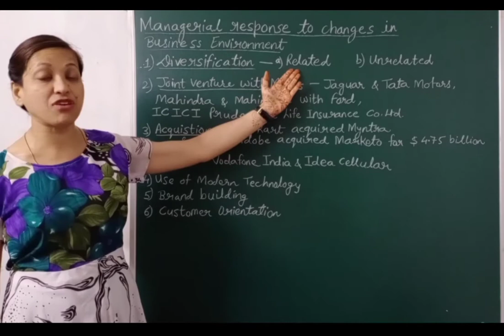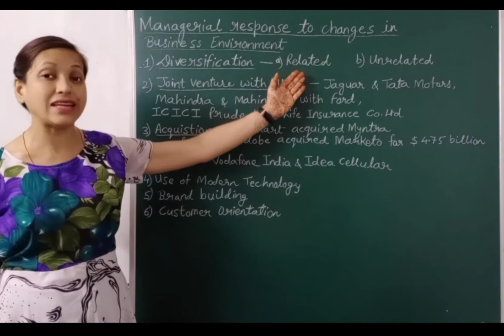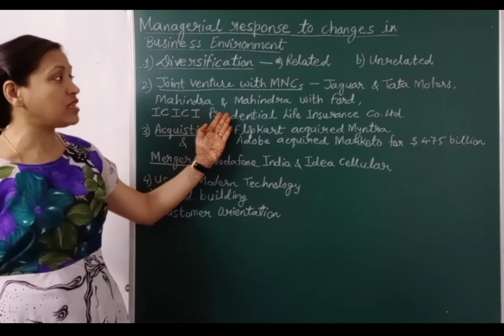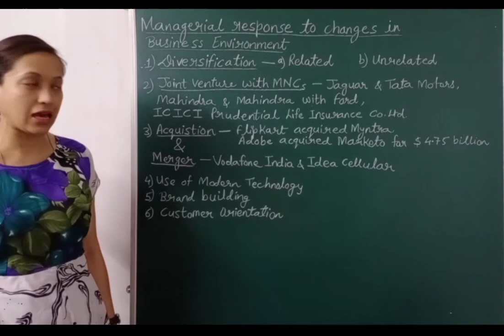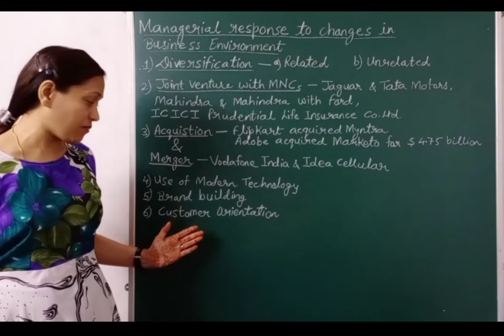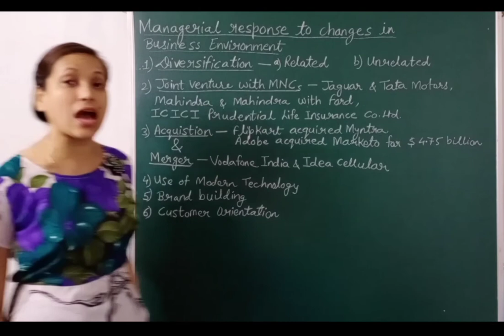Managerial response to changes in business environment/Part 9/Class 12/Business Studies/Chapter 3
In this video you will learn about the  chapter 3#Business Environment . The chapter is explained in an easy language & covers the important points that will help you to get 95+ in your board exams.

This video covers:
Managerial response to changes in business environment